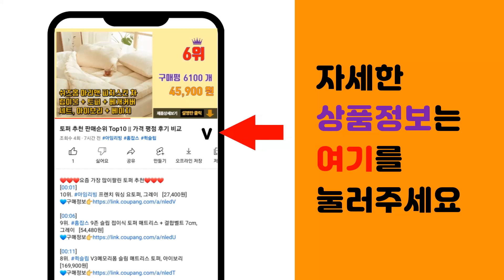식기세척기 추천 판매순위 Top10 || 가격 평점 후기 비교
❤️❤️❤️요즘 가장 많이팔린 식기세척기 추천❤️❤️❤️

[00:01]
10위. 쿠쿠전자 식기세척기 6인용, CDW-BD0610TG, 고객직접설치 [334,800원]

[00:06]
9위. 탐사 올인원 식기세척기 세제 타블렛, 8g, 52개입 [10,980원]

[00:11]
8위. 넬리 식기세척기 세제, 1kg, 1개 [21,470원]

[00:16]
7위. 대박세제 대용량 식기세척기 린스, 1개, 18.75L [19,400원]

[00:21]
6위. 쿠쿠 식기세척기 6인용, CDW-A0611TS, 방문설치 [246,410원]

[00:26]
5위. 쿠쿠 무설치 마시멜로 식기세척기 3인용, 화이트, CDW-A0310TW, 고객직접설치 [187,310원]

[00:31]
4위. 삼성전자 식기세척기 빌트인 리얼 스테인리스 12인용, DW60A5055FS, 방문설치 [779,000원]

[00:36]
3위. LG 디오스 오브제컬렉션 식기세척기 열풍건조 빌트인전용 12인용 네이처 베이지 DUBJ4E [1,146,290원]

[00:41]
2위. LG 디오스 오브제컬렉션 식기세척기 빌트인전용 12인용 네이처 베이지 DUBJ1EP 방문설 [674,080원]

[00:46]
1위. 삼성전자 BESPOKE 식기세척기 카운터탑 6인용, DW30A3030CE(화이트), 방문설 [454,900원]